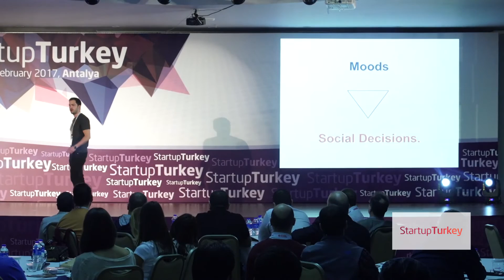Moodcrab - Startup Turkey 2017 Demo Day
MoodCrab is a mood-based & location-bound social attraction monitoring app. The users will appoint and determine the emotional status of locations by facilitating social media elements. The data created will reciprocally enable users to monitor friends' moods & social footsteps, the crowdedness & moods of locations and momentary attraction points of cities. It can also be used when travelling, to find out the true urban culture and live-time activities of locals